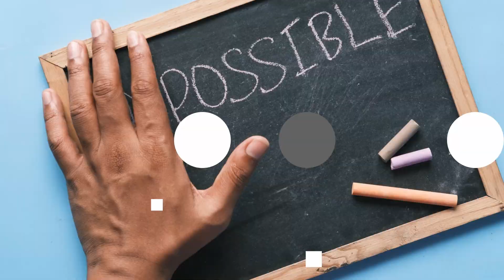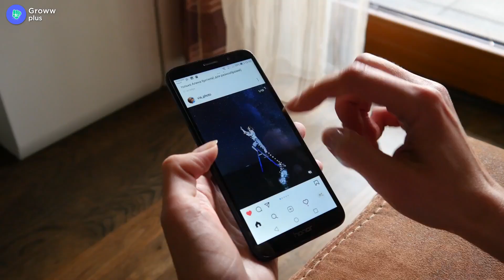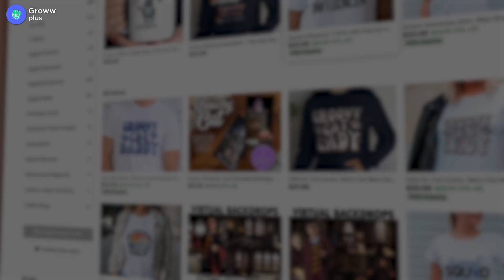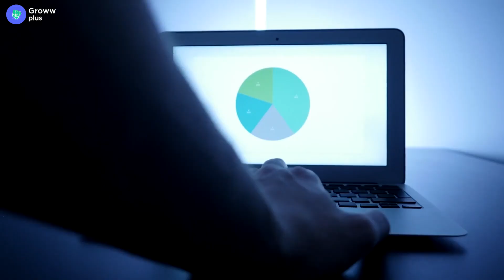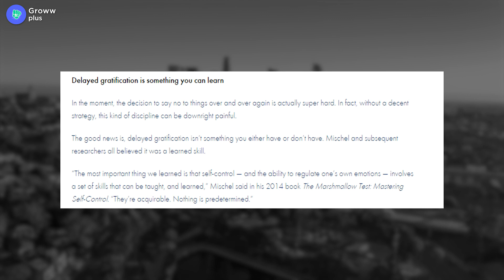Fastest ways to save money in college | Money saving tips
In this video, we'll be sharing some invaluable insights on how to save money in college. Whether you're looking for ways to save money fast or seeking long-term money-saving tips, we've got you covered.

Learn how to save money with low income and discover practical money-saving hacks that will make a significant difference in your financial journey. We'll walk you through some of the easiest ways to save money in 2023 and beyond, which are still incredibly relevant today.

Saving money as a teenager can be challenging, but we've got some smart strategies to help you get started. From how to save money using minimalism to embracing frugal living tips, we'll explore the secrets to make your dollars stretch further.

We'll also share saving tips that will help you save money faster and enable you to save more money each month. No matter your financial goals, these money-saving techniques can be tailored to suit your needs.

So, if you're ready to unlock the secrets of how to save money and improve your financial future, this video is a must-watch.

Time stamps -
00:00 Why saving money in college is important?
01:22 How to buy clothes in the cheapest way possible?
02:54 How to save money on books?
04:00 How to get maximum discount on shopping apps?
05:10 Budgeting in college tips
05:58 How to learn financial discipline?